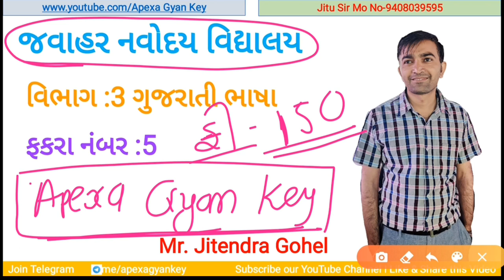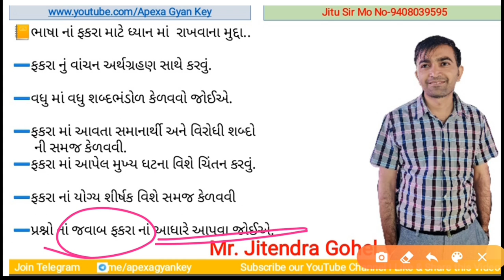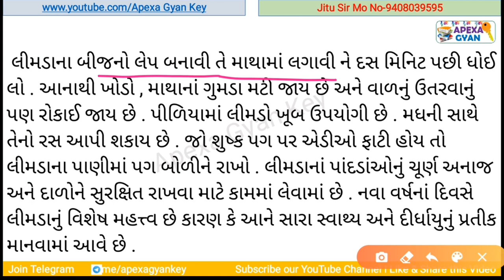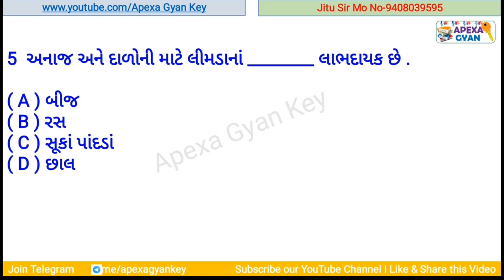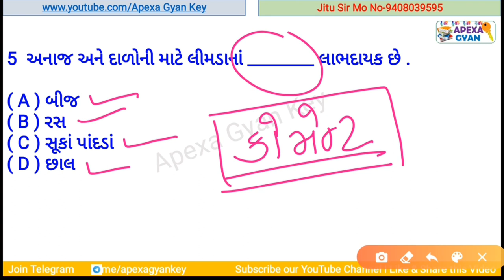Javahar Navoday|| વિભાગ-3|| ભાષા નો ફકરો -5